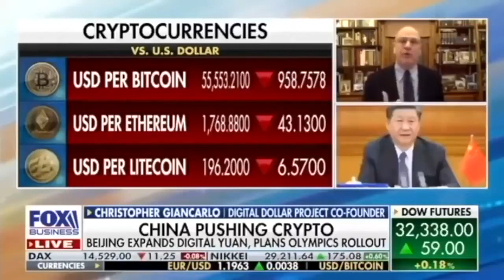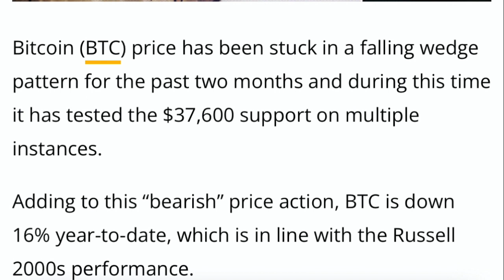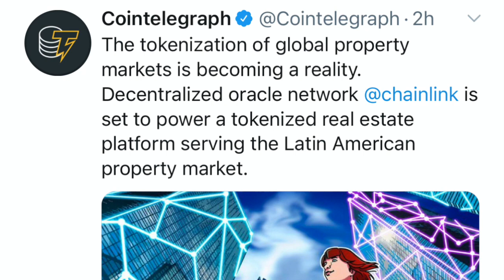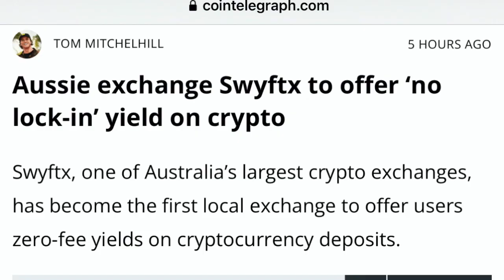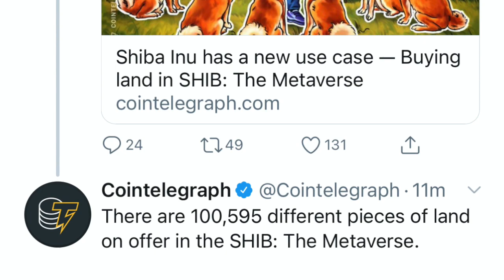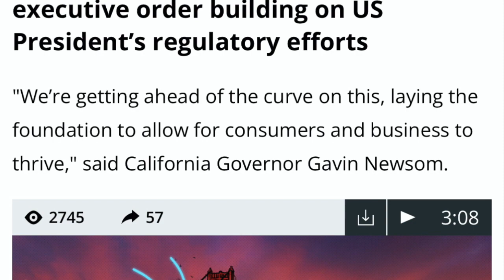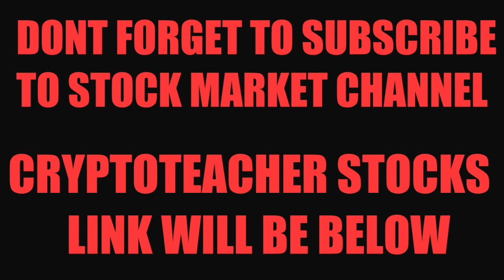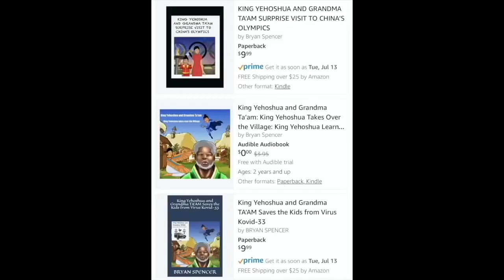URGENT EMERGENCY! FED SIGNALS GLOBAL CRASH OF BITCOIN & CRYPTO!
I go over Bitcoin and crypto market! Fed dumps markets. Elon Musk brings the big players. Valkyrie launches Avalanche trust. Chainlink to power tokenized real estate. Solana Pay enables 2 way interactions between merchants and consumers. California governor issues blockchain Executive Order. Shiba Inu owners can now mint their own virtual land in Shib. Tron stablecoin goes live.